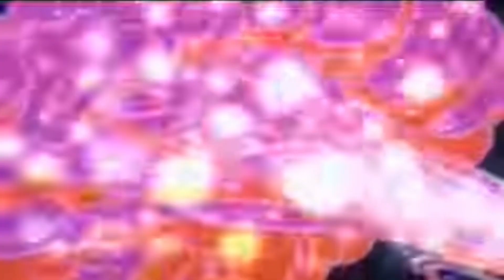YouTube Poop: How The Grinch Wasn’t Very Nice